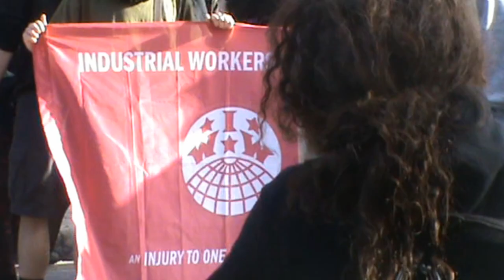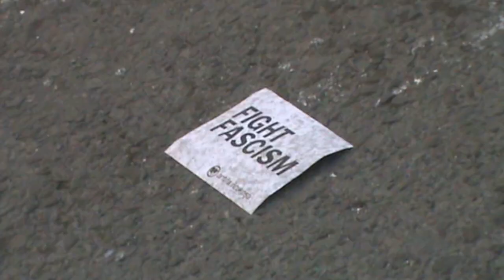Protest in Nicosia broken up by police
A protest by left-wing organisations against pandemic measures and corruption, called simply 'ENOUGH!', was dispersed by police, including with the use of tear gas and water cannon.